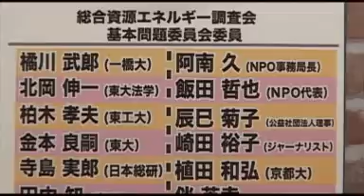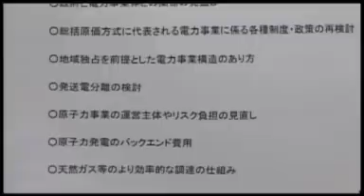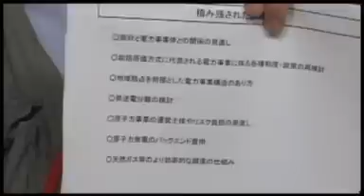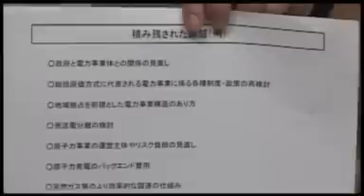これだから日本はエネルギー政策すら転換できない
反原発派の委員が任命されたことで注目されていた経済産業省の総合資源エネルギー調査会基本問題委員会の第1回会合が、3日、経産省内で開かれ、冒頭から委員長の決定方法をめぐり反原発派から異論が出されるなど、波乱の幕開けとなった。
 　この委員会は日本のエネルギー政策の基本方針を定めたエネルギー基本計画が、来年夏をめどに見直されることになり、それに向けて有識者から意見を聞くために作られたもの。
 　委員長の三村明夫新日本製鉄会長、三井物産ＯＢの寺島実郎氏などコテコテの原発維持推進派が多くの委員を占める一方で、環境エネルギー政策研究所の飯田哲也所長や原子力資料情報室の伴幸英共同代表など筋金入りの反原発派や、発送電分離論者の八田達夫大阪大学招聘教授、富士通総研の高橋洋氏など、これまでの政府のエネルギー政策に異論を唱える委員を迎えたことで、議論の成り行きが注目されていた・・・・・。